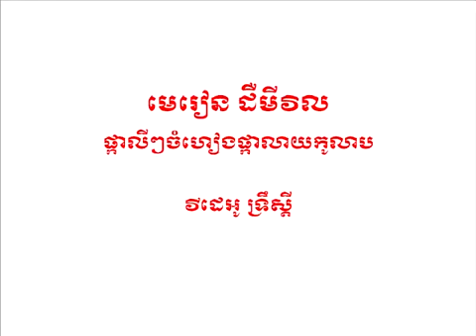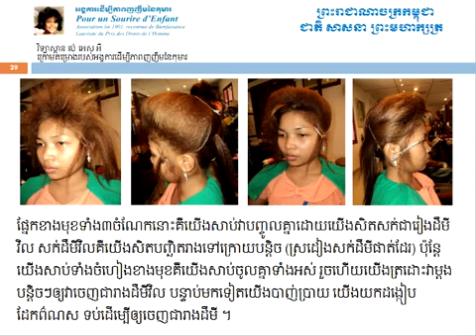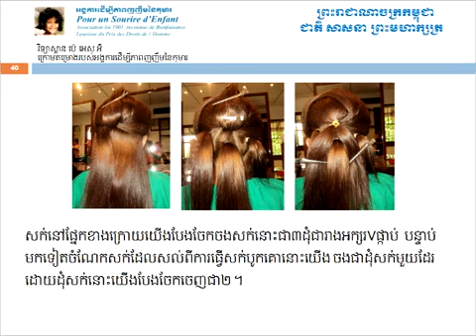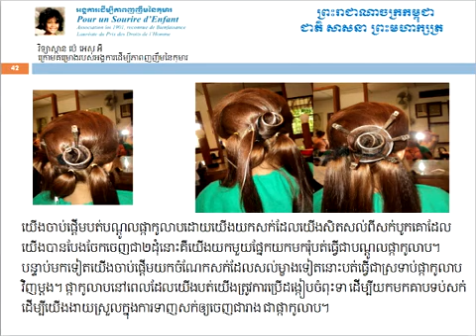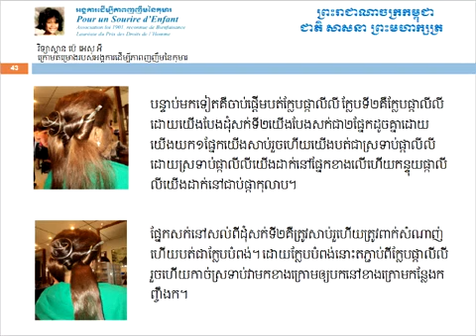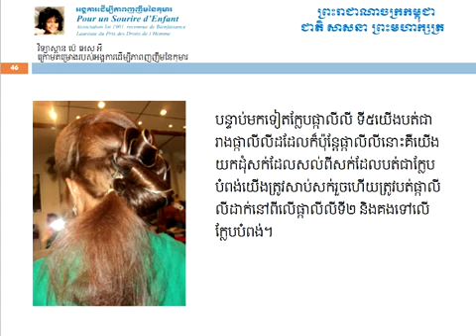How de microwave lilies side by side , របៀបដឺមីវល ផ្កាលីៗចំហៀងផ្កាលាយកូលាប (360×640)